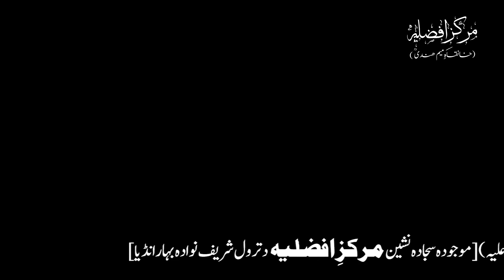Husul e Rizq Ke 5 Nazariyaat | Farman Hazrat Sultan Bahoo | By Tasneema Nishat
Taaleemi Nashist
Dated on:- 25 Apr 2022
At:- Nawada (Bihar)
India.

THANKS